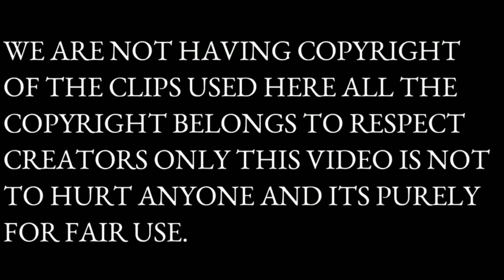Peulwane o kwatetši gore King Monada o nametši skepe le Prince Benza 😂🤣🤣